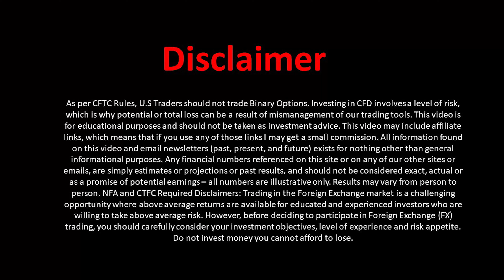💼5 Years After I Quit My Job - 5 Lessons I Learnt💀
📣✅Do you want a FULL FREE Forex Training?

💰💲📷Join my FREE Webinar This Week To Start a BUSINESS WITH ME

💰💲FULL BEGINNER?

Timecodes
0:00 Intro
1:22 My Brief Story as an Employee
2:38 Lesson 1: Freedom is Priceless
5:41 Lesson 2: You worked TWICE harder
7:47 Lesson 3: It's worth it
8:57 Lesson 4: Jobs TEACH you
11:23 Lesson 5: Helping others is THE BEST